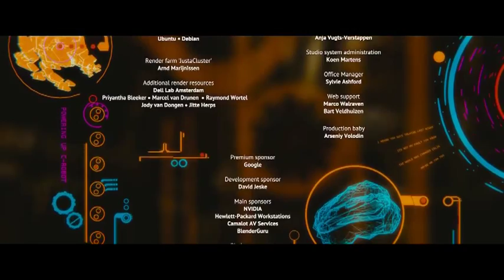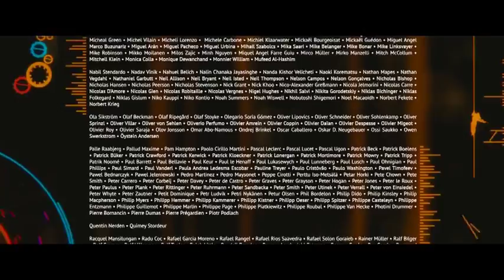Blender开源电影《Tears of Steel/钢之殇》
Blender Foundation基金会/工作室出品
BlenderCN提供中文翻译